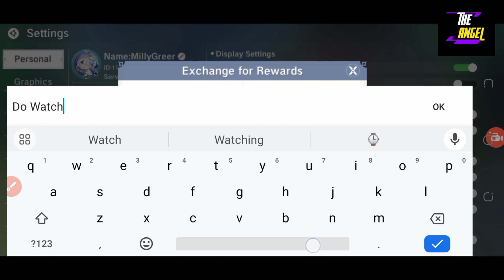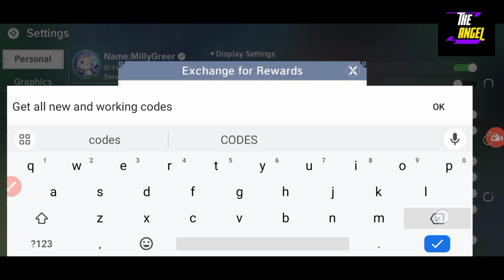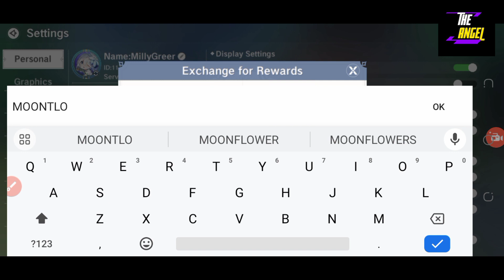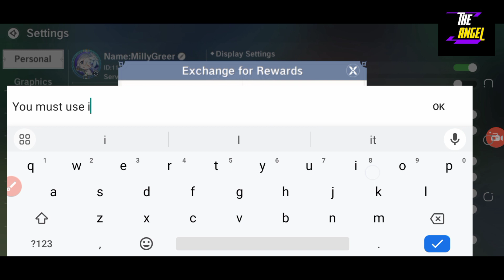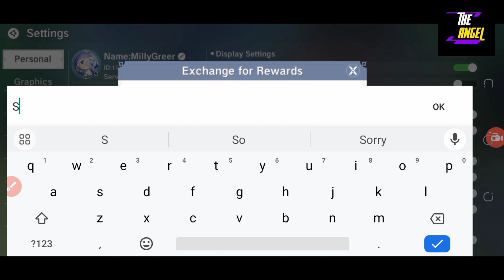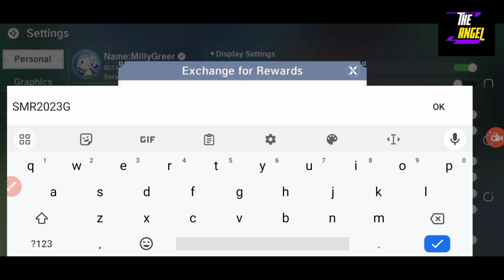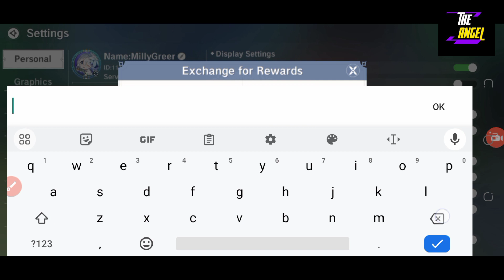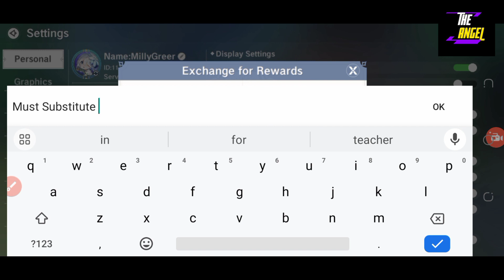🎁 October 🎁 NEVERLAND GAMEPLAY - NEVERLAND CODES - THE LEGEND OF NEVERLAND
Welcome At The Angel

Today I have the codes of your all time favorite game legend of neverland codes to share with all of you. So, Must watch the video till the end and get all new and working codes of this game.